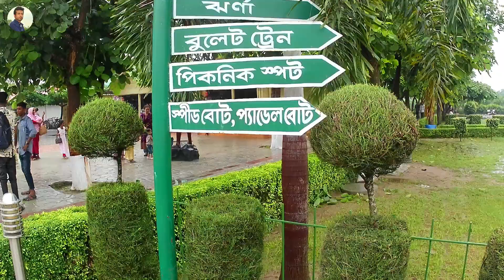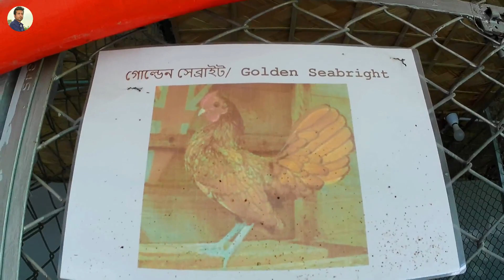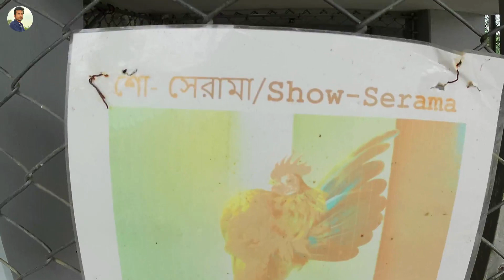Green Valley Park । গ্রীন ভ্যালী পার্ক লালপুর নাটোর সম্পূর্ণ ভ্রমণ গাইড ২০২৩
সুপ্রিয় বন্ধুরা, নাটোরের লাল্পুরের গ্রীন ভ্যালী পার্ক Green Valley Park থেকে সবাইকে স্বাগতম। আজ আপনাদের ঘুরে দেখাবো অসাধারণ এই পার্কটি এবং দেয়ার চেষ্টা করবো সম্পূর্ণ ভ্রমণ গাইড।

গ্রীনভ্যালি পার্ক, নাটোরের লাল্পুরে অবস্থিত এই বিনোদন কেন্দ্রটি হয়ে উঠেছে সমগ্র নাটোরের অন্যতম সেরা ভ্রমণকেন্দ্র। যেখানে গেলে আপনারা উপভোগ করতে পারবেন স্পিডবোড এ চরার দুর্দান্ত অভিজ্ঞতা, দেখতে পারবেন পেখম মেলা রঙ বেরঙের ময়ুর, ব্রাজিলিয়ান ম্যাকাউ বার্ড, বিরল প্রজাতির ইমু পাখি, বিদেশী পেলিক্যান ধরণের হাস, শিশুদের জন্য বানানো দারুণ সব কার্টুনের প্রতিকৃতি, যেমন রাখাল হাতি কুমির এবং শিশুদের আইডল সুপারম্যান। এছাড়াও আপনারা দেখতে পাবেন মন মাতানো অপরূপ ঝর্ণা, তো চলুন বন্ধুরা, দেরি না করে ঘুরে আসা যাক, গ্রীন ভ্যালি পার্কের বিশ্ময়কর ভুবনে।

যাবেন কিভাবেঃ
দেশের যেকোনো প্রান্ত থেকে নাটোরের বনপাড়া বাস স্ট্যান্ড এ নামতে হবে। এরপর এখান থেকে এন জি বাঁ অটো নিয়ে মাত্র ৩০-৪০ মিনিটের ব্যবধানে পৌঁছে যাবেন এখানে।
এছাড়াও ঢাকা থেকে বাসযোগে যেতে চাইলে ঢাকা - রাজশাহী কিংবা ইশ্বরদী-বাঘা বাসে করে বাঘা নামবেন। তারপর সি এন জি তে চরে লালপুর যেতে হবে, ভাড়া জনপ্রতি ৩০ /৩৫ টাকা।
এছাড়াও ট্রেন যোগে যেতে চাইলে আব্দুলপুর বাইপাস এসে নামবেন, এরপর এই আব্দুলপুর বাইপাস থেকে  লালপুর যেতে হবে।

আমার অন্যান্য ভিডিও গুলোঃ